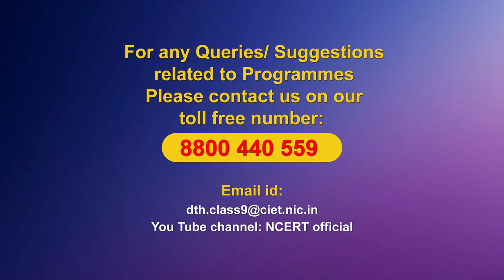Live Interaction : India and Contemporary World French Revolution-II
India and Contemporary World French Revolution-II
Subject: Social Science (Class: IX)

Sahyog Session
Mon-Fri                                             5-5.30pm

The programs can be viewed on:
1. DD Free dish channel #128
2. Zee Dish TV Channel #950
3. Tata Sky Channel #756
4. Airtel TV Channel #440
5. Videocon Channel #477
6. Jio TV App
7. ‘NCERT OFFICIAL’ YouTube Channel
3. SWAYAM Prabha App
4. ePathshala Kishore Manch App
5. Social Media Platforms of CIET & NCERT (YouTube, Facebook, Twitter, WhatsApp, Telegram)